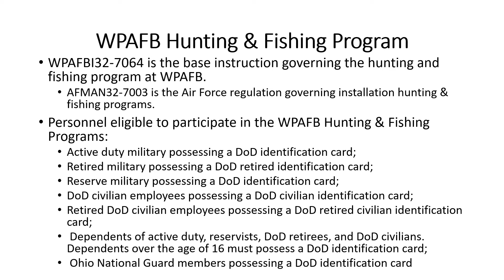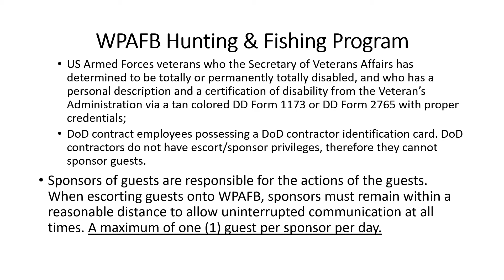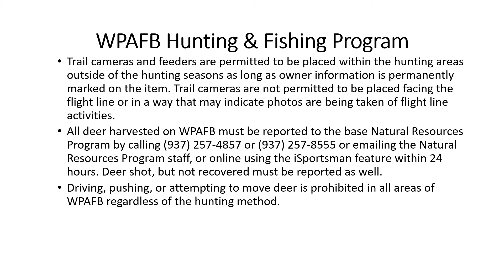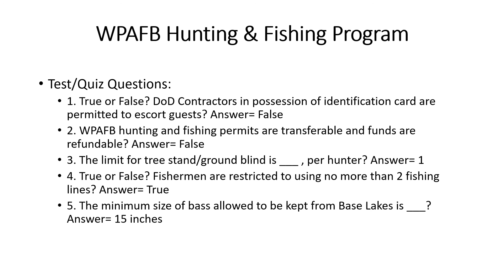WPAFB 2020 Safety Brief